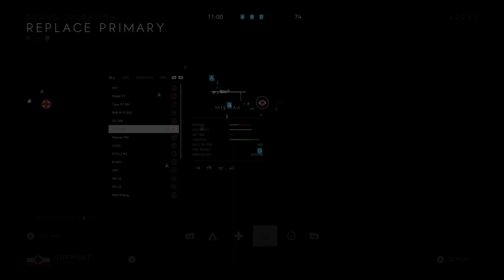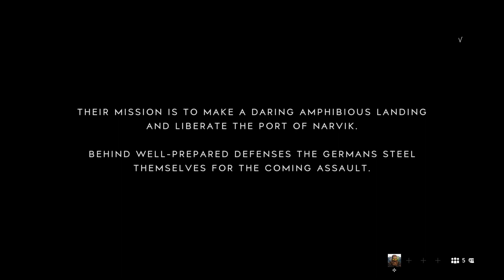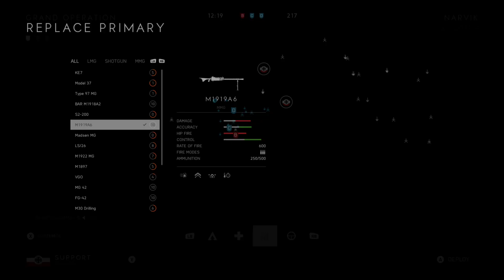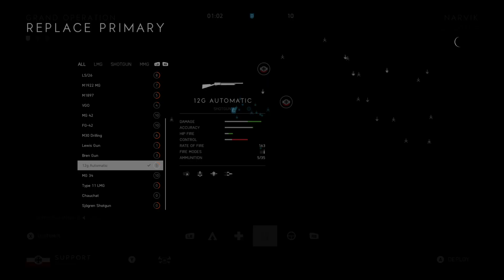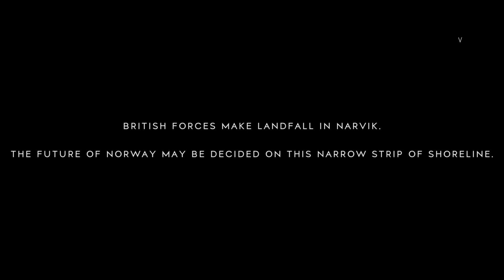Quick Stream - Battlefield V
As mentioned in another Twitch livestream video I uploaded today, Krampus Gaming won't be featuring any more Battlefield 5 content.  The game has too many gameplay issues, is dominated by hackers, and is just a very poorly designed game.  Krampus is moving forward in a search for new games to feature.  And has already found several!

Be sure to follow on Twitch so that you don't miss out on future livestreams!